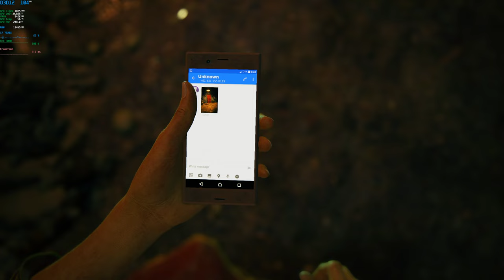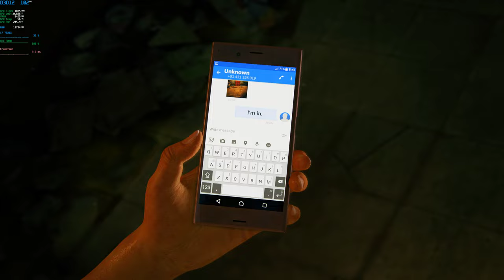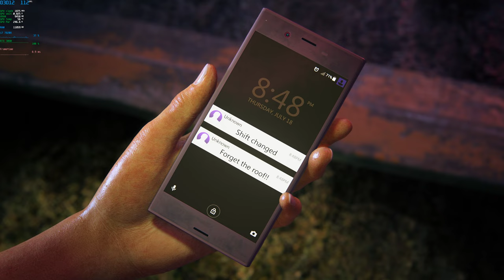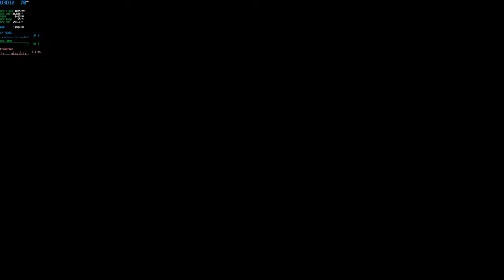Uncharted: The Lost Legacy PC Walkthrough / Benchmark | Chapter 1+2 | RTX 3080 | 4K Ultra Settings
Uncharted: The Lost Legacy PC 4K Ultra Settings Gameplay Walkthrough Benchmark Part 1

DLSS: Balanced
Nvidia driver version: 522.25
Recorded with OBS (it steals like 5 fps)

PC Specs:
• Inte® Core™ i7-7820X
• Asus Rog Strix X299-E Gaming
• Gibabyte Aorus Master RTX 3080
• G Skill 32GB (4 X 8GB) DDR4 3200 MHz
• ZOWIE XL 2730 144hz 1440p